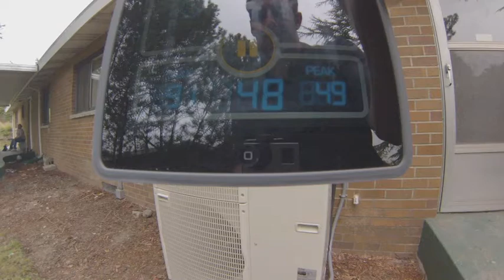Heat Pump Sound Test: Mitsubishi PUMY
Heat Pump Sound Test: Mitsubishi PUMY system. One of the most quiet ducted systems on the market at 50 dB sound level.